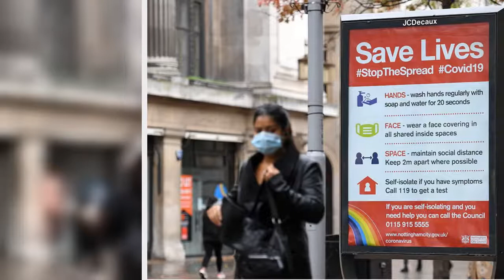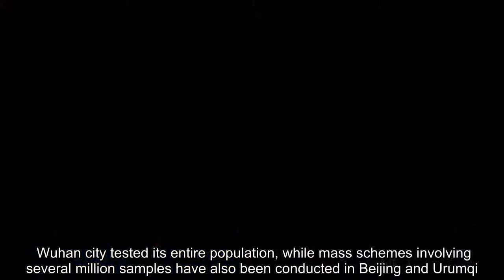✅ Chinese city to test entire population of 9,000,000 for coronavirus in five days